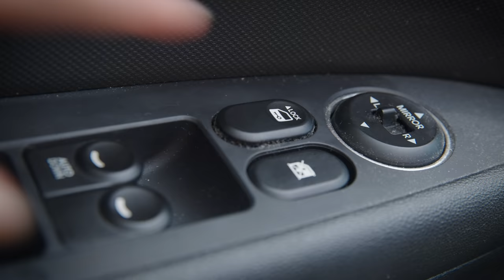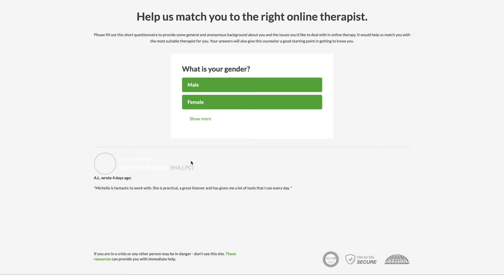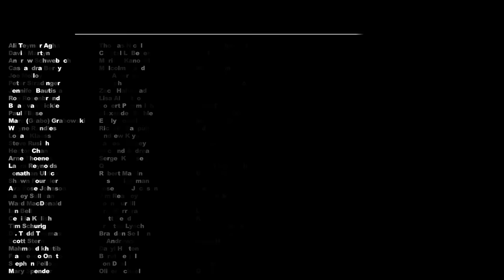It's locked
Camera: Sam Larson
Editor: Alec Mckay
Production Assistant: Jill Agopsowicz